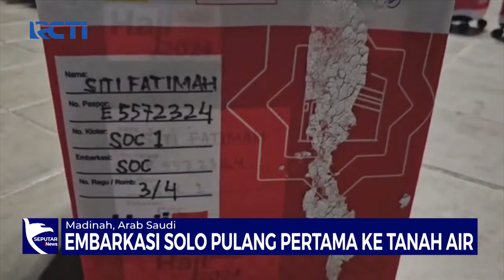Rombongan Kloter Satu Jemaah Haji Indonesia Embarkasi Solo Pulang Pertama ke Tanah Air - SIP 23/06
Saksikan info berita terkini di:
Seputar iNews Pagi: Setiap Hari Pukul 04.30 WIB
Seputar iNews Siang: Setiap Hari Pukul 11.30 WIB
Seputar iNews Malam: Senin – Jumat 01.00 WIB
Seputar iNews: Senin – Jumat 09.00 | 11.00 | 13.00 | 14.00 | 18.00 | 23.00